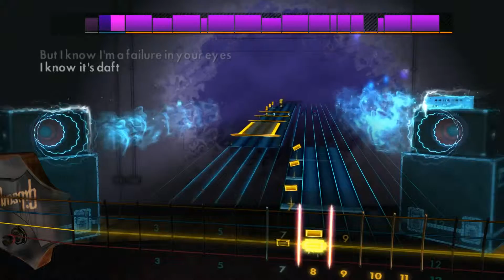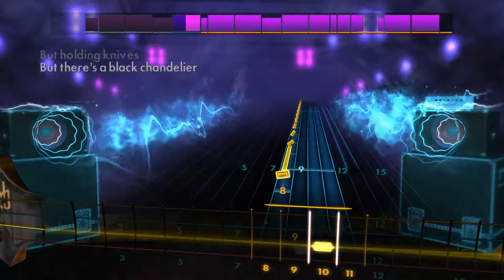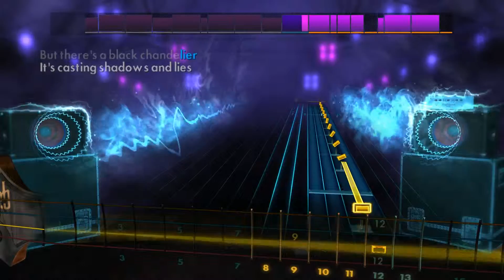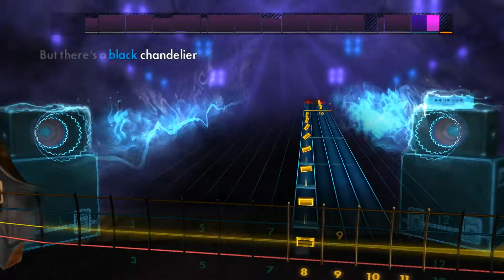Biffy Clyro - Black Chandelier (Rocksmith 2014 Bass)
Artist: Biffy Clyro
Song: Black Chandelier
Album: Opposites
Year: 2013
Genre: Alternative rock
Label: 14th Floor ^_^